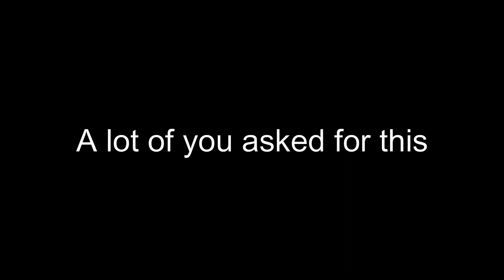Eternal Kiro Tutorial 🏐 (Volleyball 4.2)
Eternal Kiro Tutorial All parts of the court
BTW THIS IS NOT TH VIDEO FOR THIS WEEKEND WE PROBS GONNA HAVE NEWS ONES THIS WEEKEND